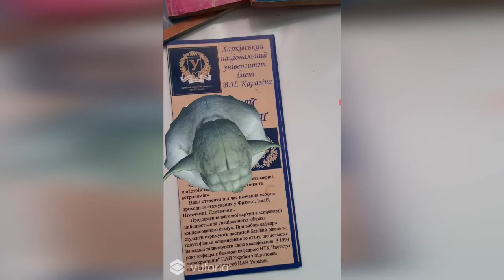Буклети нового покоління. Фізичний факультет імені В.Н. Каразіна. Доповнена реальність.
Запрошуємо Вас вступити на фізичний факультет Харківського національного університету імені В. Н. Каразіна і здобути елітну фізико-математичну освіту.
Харківський національний університет, один із найстаріших університетів Східної Європи, був заснований у листопаді 1804 року з ініціативи видатного громадського діяча та просвітителя Василя Назаровича Каразіна. Університет по праву посідає вищі щаблі всеукраїнських рейтингів серед класичних університетів і добре відомий далеко за межами України. Він єдиний в Україні, з яким пов’язано імена трьох лауреатів Нобелівської премії – біолога І. Мечникова, економіста С. Кузнеця, фізика Л. Ландау.
Фізичний факультет має славну історію, яка нараховує понад 200 років плідної праці на терені освіти, науки та культури. На фізичному факультеті були засновані й активно розвиваються декілька всесвітньо відомих наукових шкіл, а саме: теоретичної фізики, фізики твердого тіла, фізики низьких температур, магнетизму, фізики реального кристала, фізичної оптики та фізики Сонячної системи. Наразі факультет забезпечує поєднання класичної університетської освіти, інноваційних освітніх технологій, доступності навчання, здобуття перспективної професії.

Сьогодні ми приймаємо вступників на навчання для здобуття ступеня бакалавра за спеціальністю “Фізика та астрономія” (термін навчання – 4 роки) та ступеня магістра за спеціальністю “Фізика та астрономія” (термін навчання – 1.5 та 2 роки) з підготовкою фахівців за двома освітніми програми: “Фізика”, наукові напрями:

1. Фізика магнітних явищ.
2. Магнетизм нанорозмірних систем.
3. Оптика і спектроскопія.
4. Нелінійна оптика нанорозмірних структур.
5. Фотоніка і оптоінформатика.
6. Фізика кристалів і функціональних матеріалів.
7. Фізика нанокристалів і наносистем.
8. Фізика низьких температур.
9. Фізика надпровідності.
10. Теоретична фізика.
11. Фізичне матеріалознавство та комп'ютерна металографія.
12. Фізика біоматеріалів і медичне матеріалознавство;

“Астрономія та космічна інформатика”, наукові напрями:
1. Астрофізика.
2. Фізика Сонячної системи.
3. Космічна інформатика.
Факультет має потужний потенціал: у фаховій підготовці студентів задіяні викладачі 9-ти кафедр, серед яких 2 дійсні члени та 3 члени-кореспонденти Національної академії наук України, академік Транспортної академії наук України, лауреати Державної премії України в галузі науки і техніки, заслужені працівники освіти України, 26 докторів наук, професорів, і 45 кандидатів наук, доцентів. Висока якість підготовки студентів фізичного факультету підтверджується перемогами на престижних олімпіадах із фізики, астрономії та астрофізики, теоретичної механіки, успішними виступами на конкурсі студентських наукових робіт, студентському турнірі фізиків. Студенти мають можливість проходити стажування за кордоном, брати участь у програмах академічного обміну студентів та одержувати стипендії міжнародних фондів (зокрема, стипендії фонду Леонарда Ейлера (Німецька служба академічних обмінів DAAD), фонду Вишеградського для навчання у ВНЗ Польщі, Чехії, Угорщини, стипендію від ERASMUS), можливість продовжити навчання, у тому числі й за кордоном (Словаччина, Польща, Німеччина, Бельгія, Англія, Канада, Сполучені Штати Америки тощо). Крім звичайної стипендії наші студенти мають можливість одержувати Президентську стипендію, стипендії різних благодійних фондів, зокрема фонду Ю. Сапронова, фонду І.Є. Тарапова, а також іменні стипендії: імені академіка І. М. Ліфшиця, імені академіка М.П. Барабашова. З 2016 р. наші студенти отримують другу європейську вищу освіту, а саме диплом магістра в галузі фізики Університету імені П.Й. Шафарика (Кошице, Словаччина).

Програма фізичного факультету зі співробітництва вищих навчальних закладів України з роботодавцями, яку було подано на конкурс «Куда пойти учиться, чтобы найти работу. Листинг вузовских программ: самые перспективные отрасли и профессии», увійшла до переліку найкращих освітніх програм університетів України (журнал «Фокус» №21 (333) від 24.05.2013 р.). Випускники фізичного факультету плідно працюють у сучасних галузях фізики, у тому числі фізики біоматеріалів і медичного матеріалознавства, астрофізики та астрономії, фінансової математики, комп’ютерного моделювання, IT-технологій.